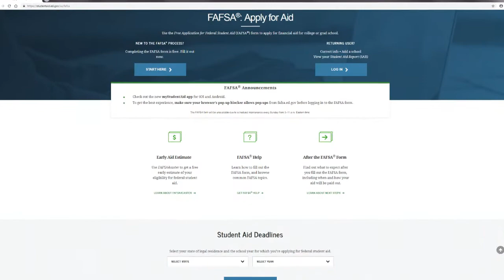Attend College for Free | Jessica Bookholdt receives Community College Opportunity Grant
For Jessica Bookholdt, being able to attend MCCC tuition-free put her on track to finish her education in radiography. The Community College Opportunity Grant, a New Jersey aid program, is helping students like Jessica accomplish their goals without the burden of hefty tuition payments.

• Check out what we’ve been up to in the Mercer County Community College Annual Report

• And see how your gifts are making a difference to our students